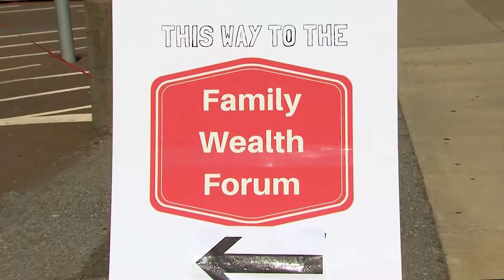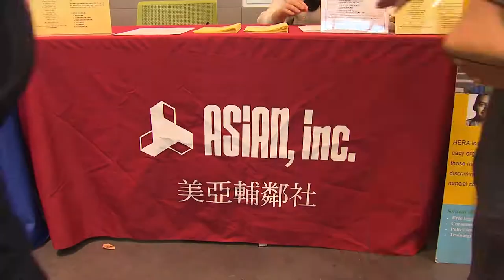SFGovTV Shorts: Family Wealth Forum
City and County of San Francisco - Assessor Carmen Chu presents San Francisco's first annual Family Wealth Forum. Over 300 participants attended a free expo, workshops and one-on-one counseling sessions. Topics included: estate planning, tips and skills to help build your family's wealth. Attendees met with estate planners, financial planners, and tax experts.